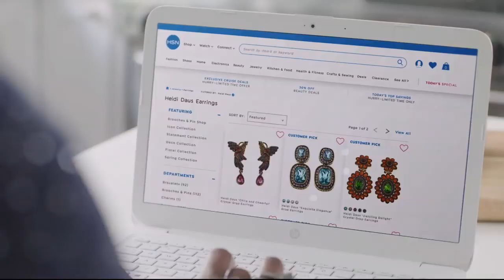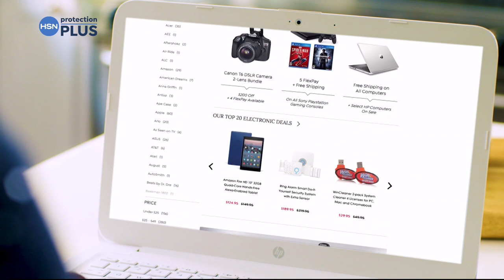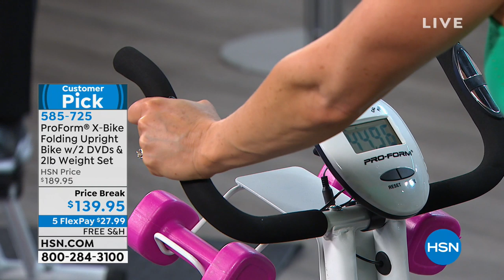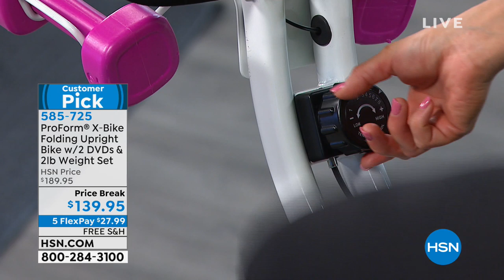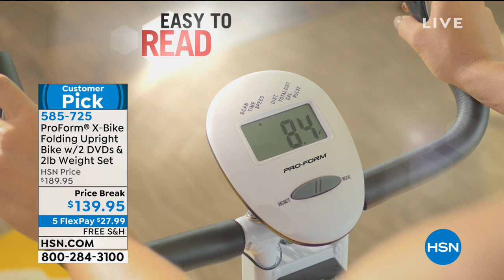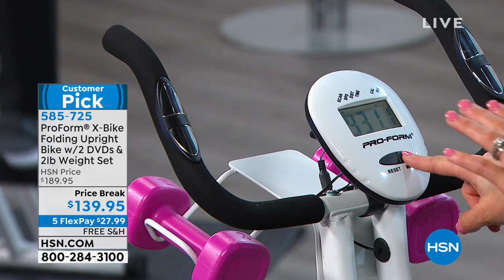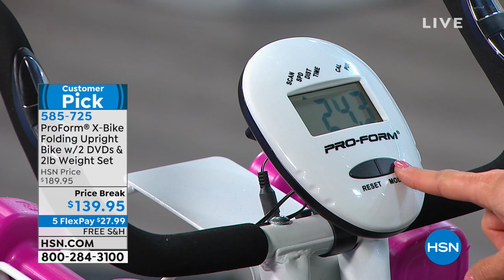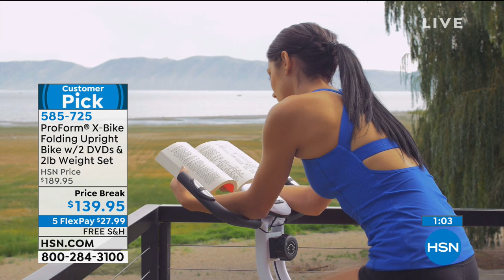HSN | ProForm Fitness 03.11.2019 - 08 AM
Discover a line of fitness equipment designed with cutting edge technology & time-tested engineering